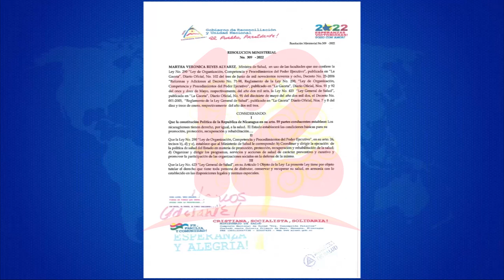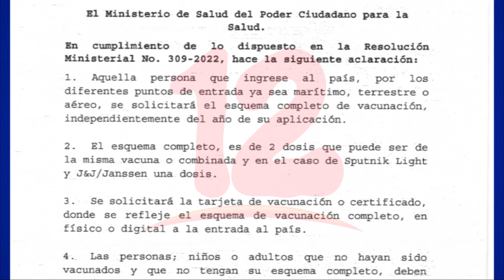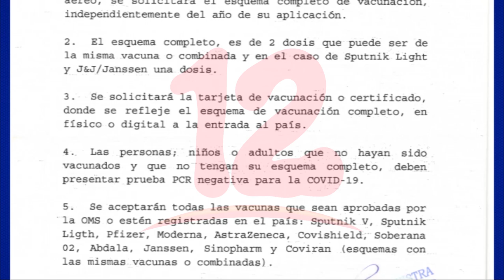Minsa aclara dudas sobre eliminación de pruebas PCR para ingresar a Nicaragua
Noticias12Nicaragua Minsa aclara dudas sobre eliminación de pruebas PCR para ingresar a nicaragua y autoriza esquema completo de vacunación contra la covid, esta nueva medida es realizada para extranjeros, nacionales y tripulantes y podrá ser efectiva para el ingreso de cualquiera de las fronteras